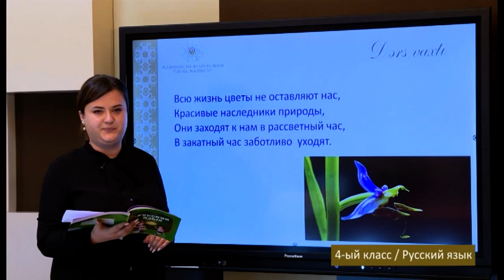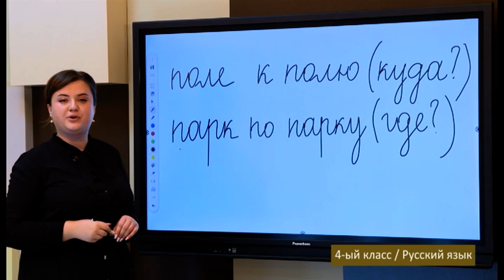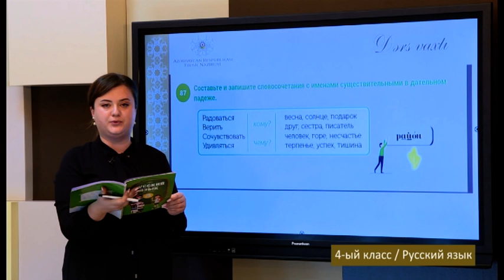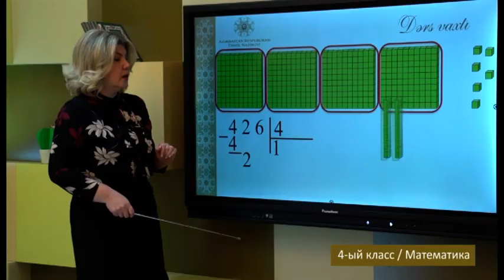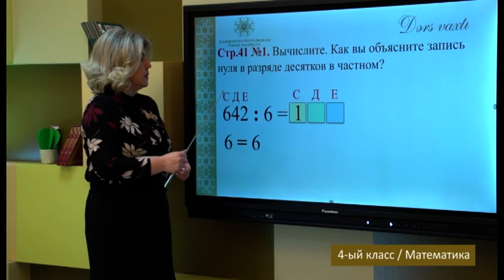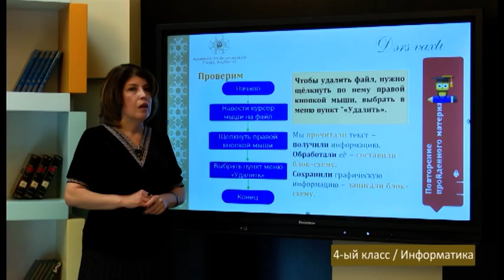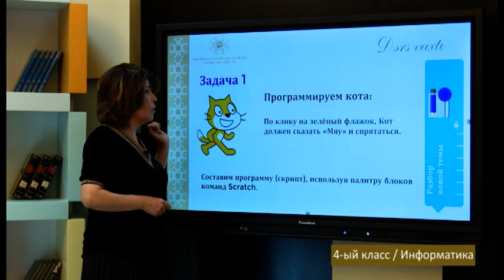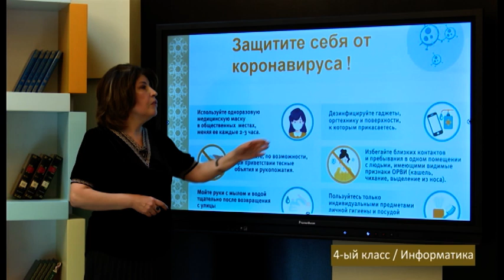“Dərs vaxtı”: 4-cü sinif dərsləri (rus bölməsi) (24.11.2021)